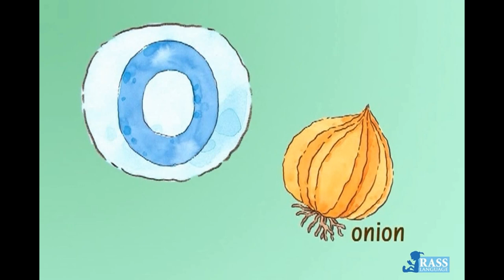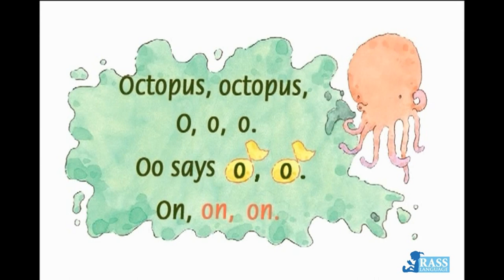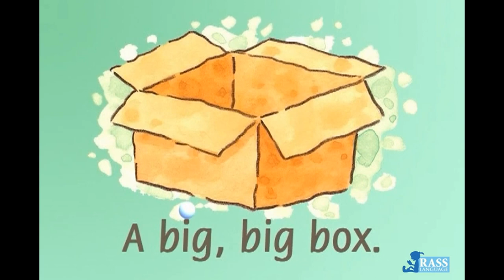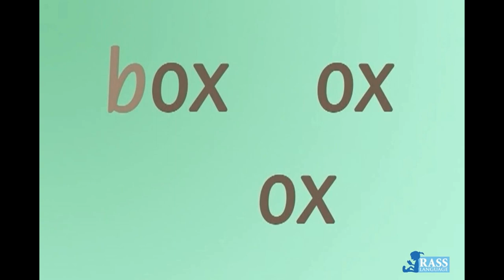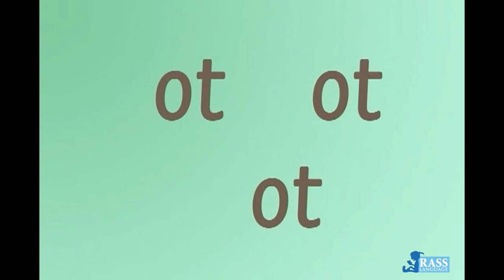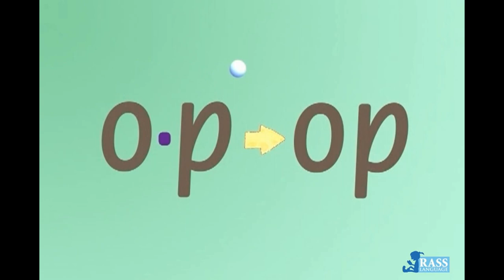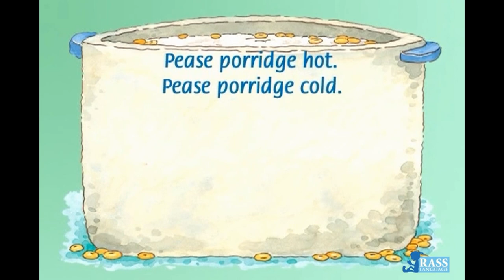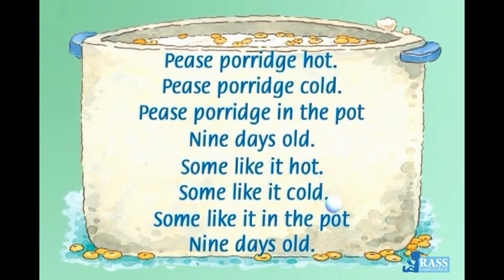Phonics Kids 3B Unit 1-4 | Short Vowel "o" | ox ot op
Phonics Kids series is designed for young learners of English as a foreign language to master basic phonics and phonemic rules little by little. It covers shapes of letters to pronunciation of the alphabet to related vocabulary. Rhymes, chants, songs and stories integrate language learning into a natural whole, helping learners to acquire English reading ability and fall in love with reading.

Phonics Kids Level 1A – 6B Lesson Plan
Level 1A The Alphabet | Aa – Mm
Level 1B The Alphabet | Nn – Zz
Level 2A The Consonants | Bb – Pp
Level 2B The Consonants | Qq – Zz
Level 3A The Short Vowels | Aa, Ee, Ii
Level 3B The Short Vowels | Oo, Uu
Level 4A The Short Vowel Word Families & Consonant Blends | a, e, i, o
Level 4B The Short Vowel Word Families & Consonant Blends | u, l, r, s
Level 5A The Vowel Pairs | ai, ay, ee, ea, oa
Level 5B Consonant Digraphs | sh, ch, th, wh
Level 6A More Vowel Pairs | a-e, e-e, i-e, o-e, u-e, ow, ou, oo
Level 6B More Vowel Pairs | ar, er, ir, or, ur

English for Beginners and Young Learners